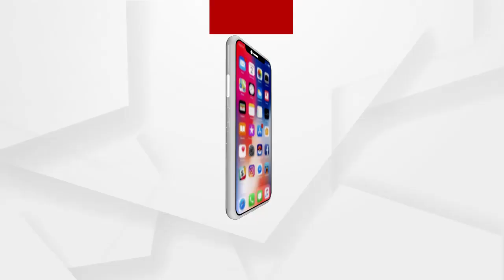ପଶ୍ଚିମ ଓଡ଼ିଶାରେ ବିଜେପିର ଦୁଇ ଘଣ୍ଟିଆ ଚକାଜାମ୍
ସକାଳ 10ଟାରୁ ମଧ୍ୟାହ୍ନ 12ଟା ଯାଏଁ 5ଟି ସଂସଦୀୟ କ୍ଷେତ୍ରର ସମସ୍ତ ଜିଲ୍ଲାମାନଙ୍କରେ ବିଜେପି ଆନ୍ଦୋଳନ କରିଛି...